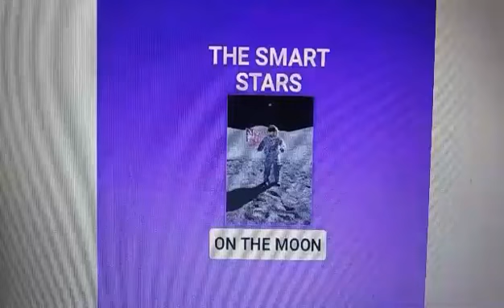The Smart Stars- Blastoff